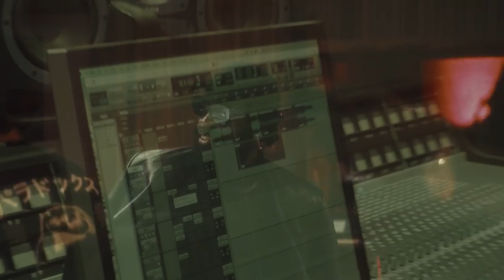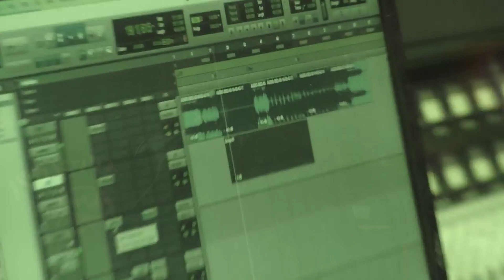[FREE] Werenoi x SDM Type Beat - "LARGAGE" | Instru Rap Trap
BUY 2 GET 1 FREE | (2 orders in shopping cart )
2 ACHETES 1 OFFERTES ( 2 articles dans le panier )

BPM: 113
Key : Cmin

❓FAQ:

1.📝This beat is not free, you must purchase licence For any use.

1. Cette instru est Payante. Il est donc interdit de l'utiliser sans avoir acheté une licence. Toute utilisation non-autorisé sera signalé et votre son sera supprimé.